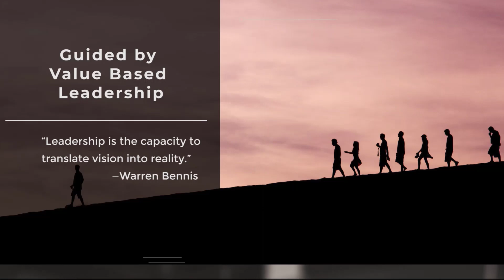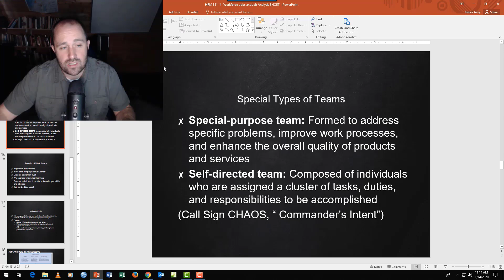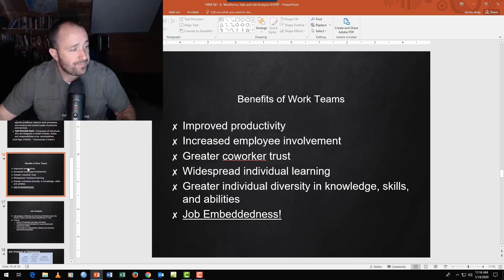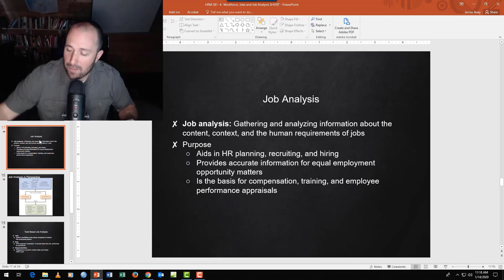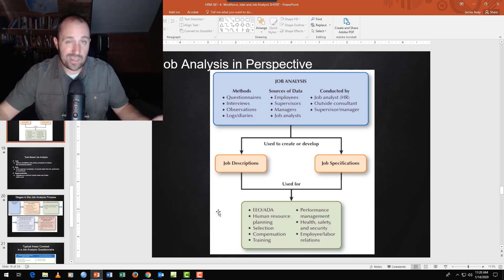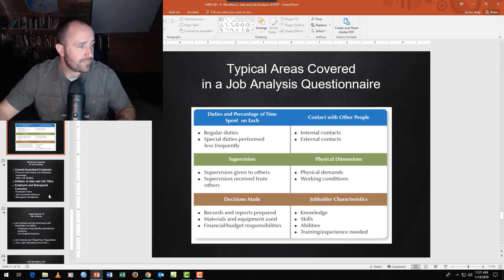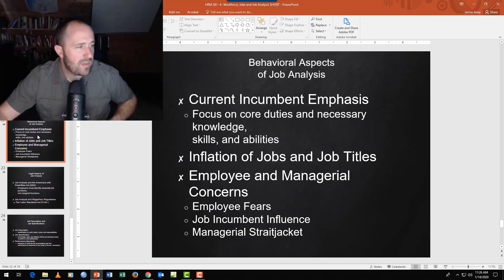Avey- HRM 381 Chapter 4-2